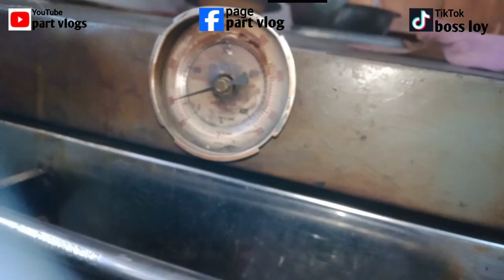Paano gomawa Ng icing cookies meringue cookies icingcookies /meriguecookies /partvlogs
partvlogs / hai everyone wazzup
Mnga idol welcome to May YouTube channel
Gomawa Po ako Ng manga videos Kong paano gomawa Ng simpleng tenapay
How to make simple bread pinoy recipe